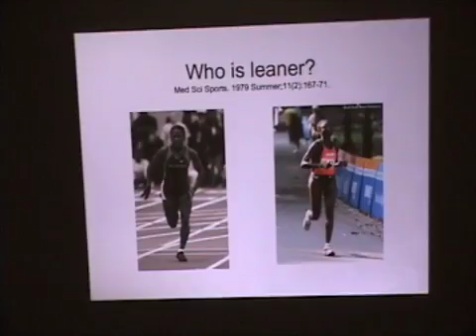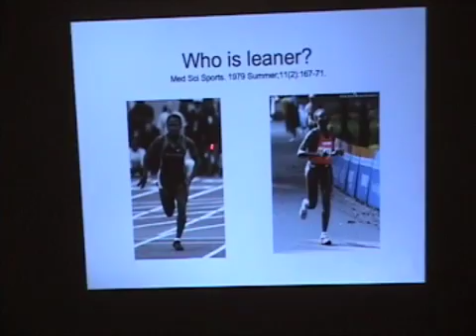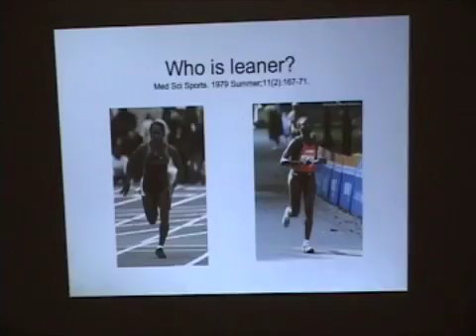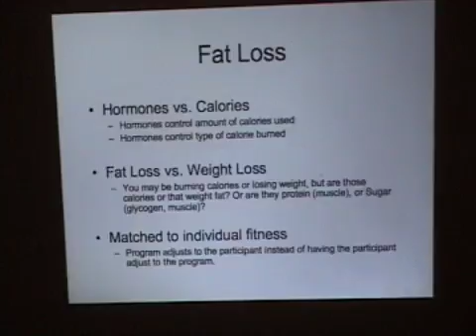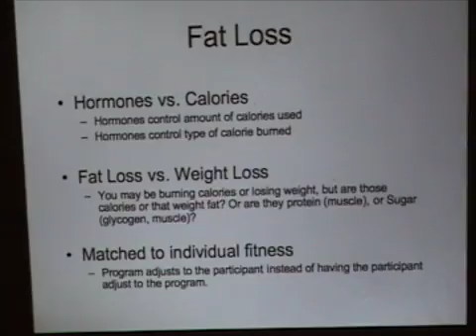ME Indoor Lecture Part 1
Part 1 of Metabolic effect indoor group exercise instructor science lecture